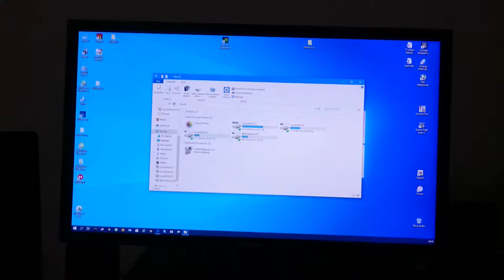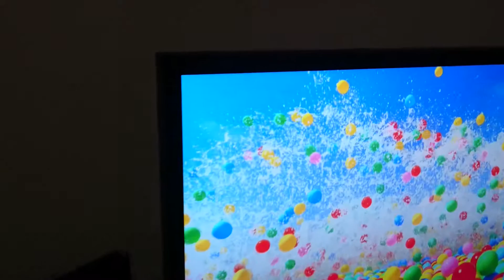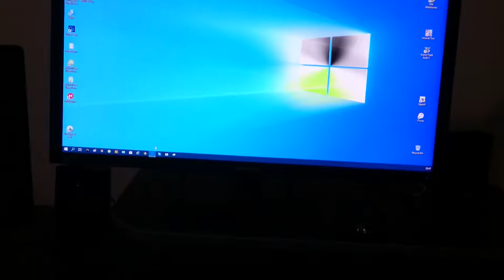Samsung S27E650 Milan 2